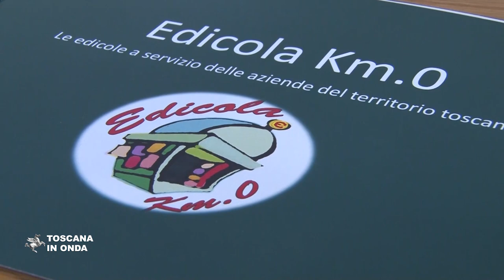Edicole Km 0, giornali e Made in Tuscany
In edicola per comprare giornali e riviste e anche per trovare servizi e acquistare e ritirare prodotti di qualità come creme, saponi, vino, specialità agroalimentari e di pasticceria, tutti rigorosamente provenienti da aziende toscane. Il progetto Edicole Km 0 nasce dall'iniziativa di una importante impresa di distribuzione di libri e giornali che attraverso il suo circuito offre da tempo a livello regionale anche altri servizi, dall'affilatura coltelli alla lavanderia. Una strategia di vendita che intende rilanciare il ruolo delle edicole toscane e trasformarle in veri e propri spazi multifunzionali al servizio dei cittadini. La notizia